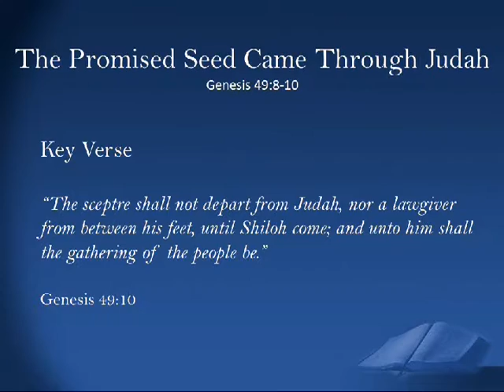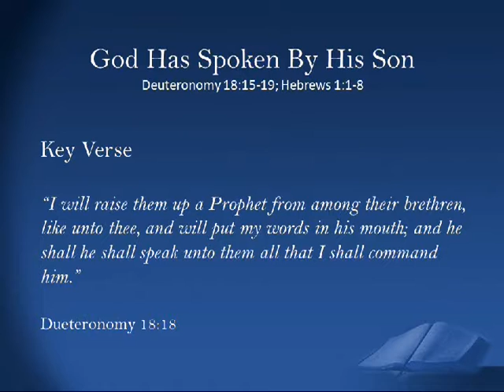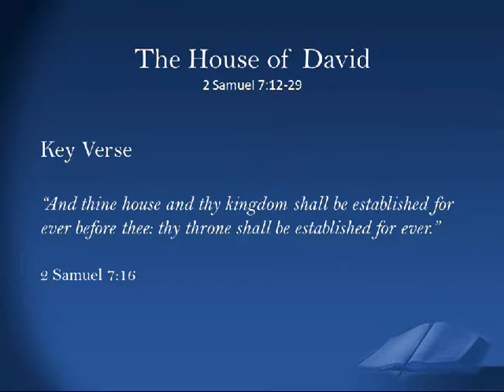Advent | PART 2